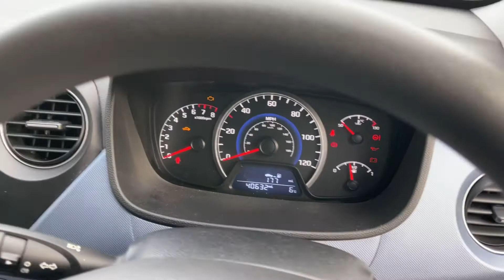2016 i10 SE Walk-Around